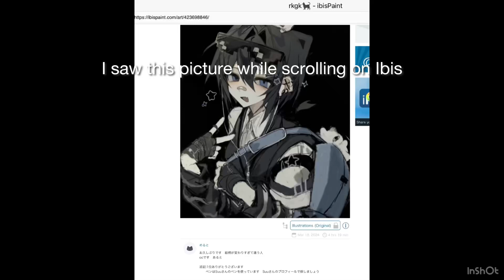Why are all my gray markers dead though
Peace and love :D 🍳✨